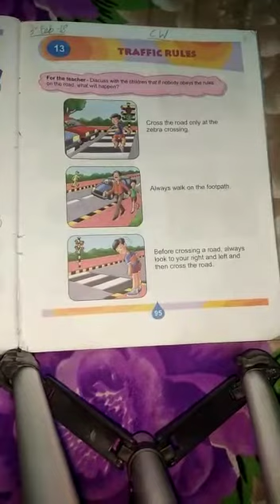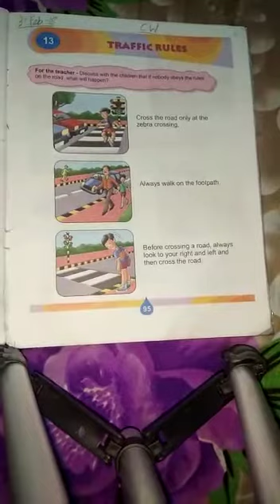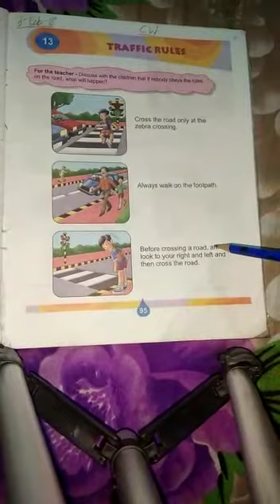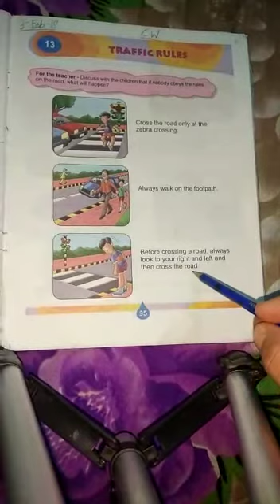D.A.V Nahan class 2nd E.V.S my living world ch.13 (page no 95)